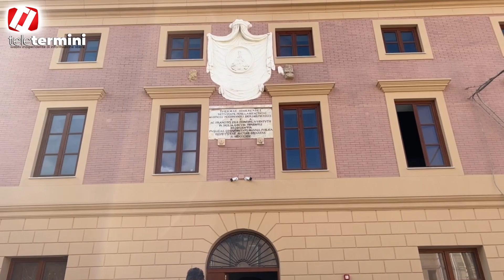Riscopriamo… Le Antiche Terme Romane di Termini Imerese